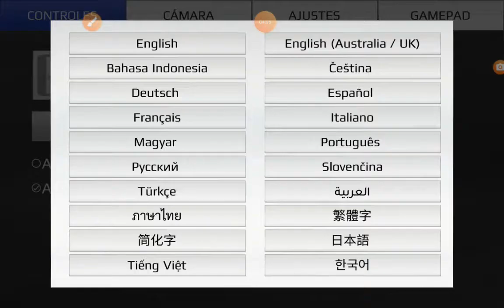Rally fury - corrida de carros de Rally extrema español